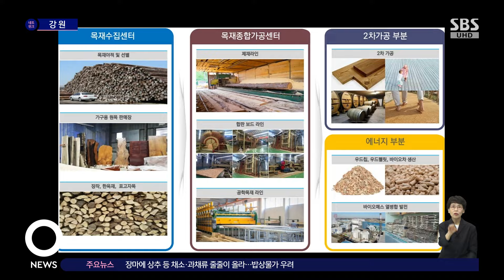폐광에 침체 겪은 강원 남부, 목재로 다시 비상 꿈꾼다 / SBS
〈앵커〉

풍부한 산림을 보유한 강원 남부권이 목재를 활용한 대체 산업에 본격적으로 뛰어듭니다. 5개 시·군이 추진하는 목재 클러스터 사업이 최근 정부의 투자심사를 통과한 건데요. 침체된 폐광지 경기에 훈풍을 불러올 수 있을지 기대됩니다.

윤수진 기자입니다.

〈기자〉

산림만큼은 어디에도 뒤지지 않는 강원 남부권이 목재로 본격적인 비상을 꿈꿉니다.

태백을 필두로 정선과 삼척, 영월, 평창 등 5개 시·군이 공동 추진하는 '산림·목재 클러스터 조성사업'이 2번의 고배를 마신 끝에 최근 행정안전부 지방재정 중앙투자심사를 통과했습니다.

[문관현/강원자치도의원 : 지역 내 우수한 산림 자원을 효율적으로 활용할 수 있는 토대가 마련됐다고 생각합니다. 폐광지역 대체 일자리, 그리고 지역 경제 회생 등 다양한 기대효과가 있으리라 생각됩니다.]

오는 2027년까지 투입될 사업비는 총 420억 원으로, 태백에는 목재종합가공센터가 들어서고, 나머지 4개 시·군에는 원목과 산림 바이오매스를 모아 처리하는 목재수집센터가 생깁니다.

사업 운영 시 예상되는 일자리 창출 효과는 모두 5만 명.

장성광업소 폐광 등 대체 산업 마련에 골몰하던 태백시를 비롯해, 폐광으로 침체를 겪어 온 강원 남부권 전체에 희소식입니다.

[김학조/태백시 국가정책추진실장 : 일단 태백시가 주력 대체산업으로 추진하고 있는 청정메탄올 산업의 원료로써 공급 가능하고요. 녹색 일자리 창출에 큰 효과가 있을 것 같습니다.]

이번 사업으로 목조 건축 전망대와 특화거리, 목재 교육 센터 등, 우수한 산림 자원과 목재를 토대로 한 관광자원화를 위해 지역별 랜드마크가 조성될 예정입니다.

(영상취재 : 이광수 G1방송)

G1 윤수진